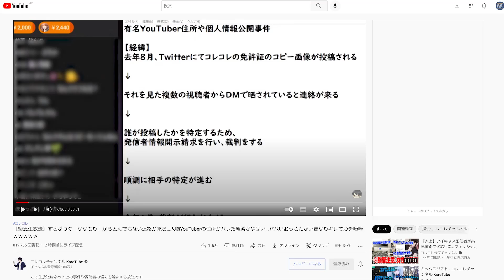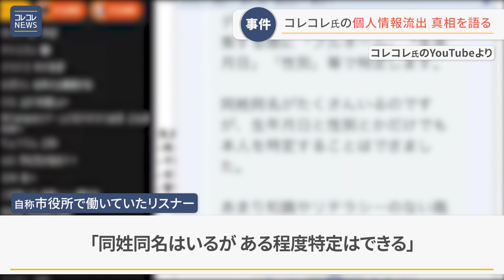コレコレ氏個人情報流出事件 真相語る (2022年4月22日)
～概要～
コレコレ氏の住所などの個人情報が流出した事件で、YouTubeLiveで真相を語りました。
事件の発端は、さくねん2021年8月。Twitterのあるアカウントでコレコレ氏の免許証のコピーが投稿されたのが始まりでした。

コレコレNEWSの総合ニュースサイト。
炎上はもちろん、ニュースを”コレコレNEWSらしく”お伝えしていきます。

・第三者を誹謗中傷する投稿 を行うことは｢コレコレNEWSグループ ソーシャルメディアポリシー｣及び｢コレコレNEWSグループ ソーシャルメディア利用規約｣により禁止されています。